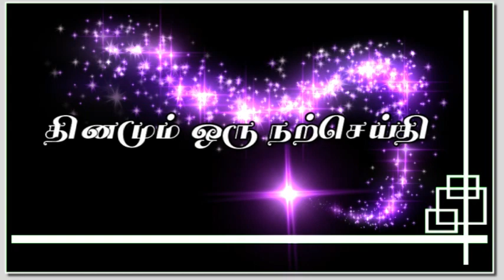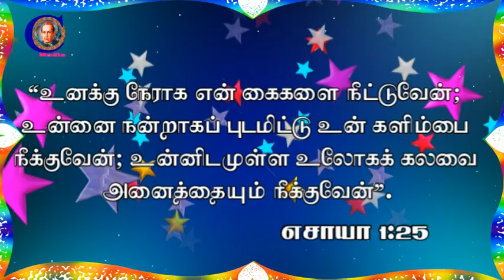Tamil Homily: 24th October 2019, 29th Ordinary Week Year C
3 Minutes Tamil Homily by Claretian Communications, Chennai by Fr. Anselmus S CMF